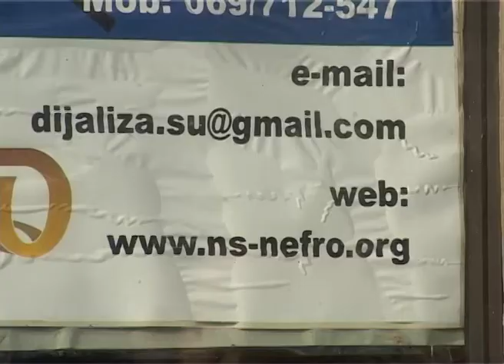Vujadinović: Sva udruženja pomažemo jednako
Član Gradskog veća zadužen za socijalna pitanja Milimir Vujadinović obišao je Udruženje bubrežnih invalida Subotice i upoznao se njihovim radom. Istaknuto je da su prošle godine u Subotici obavljene dve transplantacije.

Borba udruženja je borba za produženje života, kao i podržavanje nacionalne kampanje na temelju zaveštanja organa i donorstva, što im je strateški kontinuitet.